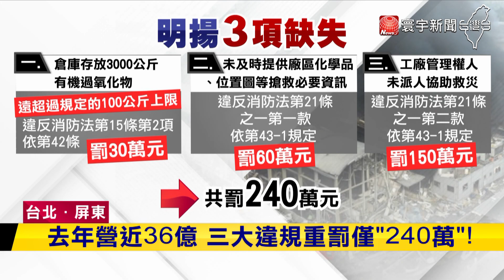明揚大火逾百死傷! 違規罰則輕 業者罰不怕？｜寰宇新聞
明揚國際大火，屏東縣政府公布調查結果，開罰240萬，不過對於去年營收高達近36億的明揚來說，根本就是九牛一毛，不痛不癢！外界就分析，可能就是罰則太輕，才讓明揚選擇違反相關規定，不過除了罰款之外，明揚真正擔心的，恐怕是善後的理賠，雖然明揚保險金額有15億元，不過廠房全毀加上傷亡太多，恐怕不夠賠。